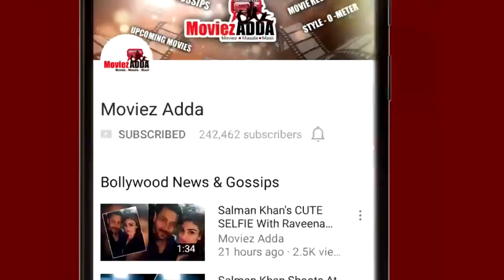Salman Khan's TUBELIGHT Movie To Release In GERMANY